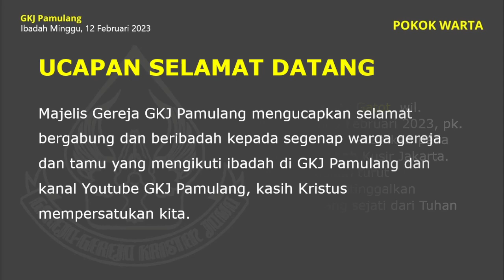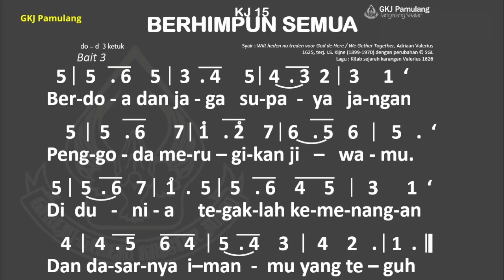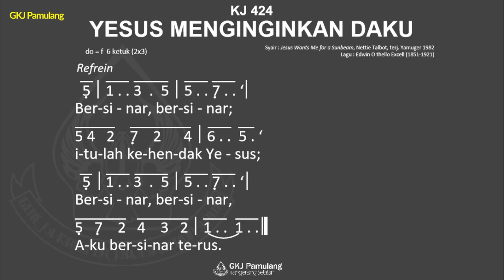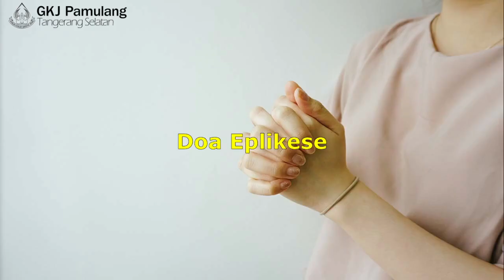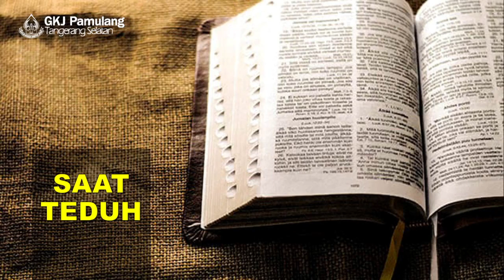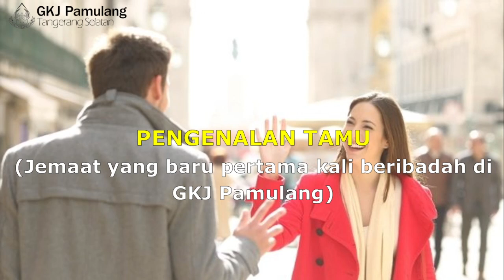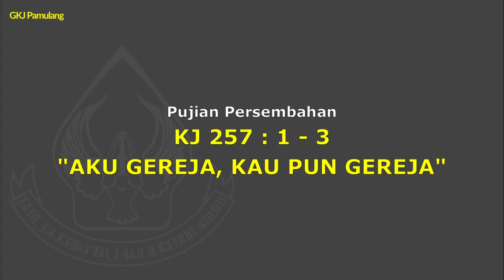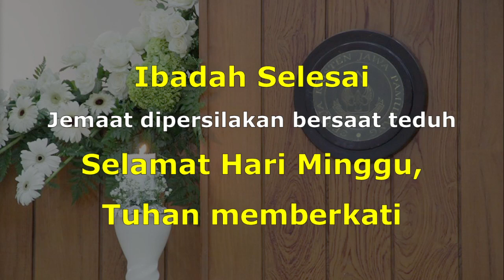Ibadah Minggu 12 Februari 2023 (Siaran Ulang)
Ibadah di tempat dan daring (hybrid)

Tema: “Memilih Untuk Hidup”

Bacaan Alkitab:
Injil Matius 5 : 21 – 37

Pelayan Firman: Pdt. Lukas Heri Purnomo, S.Sos., S.Th. (GKJ Immanuel Ungaran)
Pemusik: Sdri. Kinanti Isworo
Pemandu : Ibu Happy Lucky, Sdr. Haries Sigit
Pengisi Pujian : Sdri. Asti Isworo - "Kau Berikan Kesempatan"

Nyanyian:
1. KJ 15 : 1 - 3 "BERHIMPUN SEMUA"
2. KJ 467 : 1, 2 "TUHANKU, BILA HATI KAWANKU"
3. KJ 424 : 1, 4 "YESUS MENGINGINKAN DAKU"
4. KJ 257 : 1 - 3 "AKU GEREJA, KAU PUN GEREJA"
5. KJ 426 : 1, 2 "KITA HARUS MEMBAWA BERITA"
Nas persembahan: Matius 5 : 23 – 24

Persembahan kantong, bulanan, syukur, perpuluhan, atau Melati Kasih dapat disampaikan melalui :
1. kotak persembahan pada saat ibadah,
2. transfer bank,
No. Rekening BCA GKJ Pamulang 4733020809.
Persembahan RJP : No. Rekening BJB (Tim RJP) 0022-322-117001
Setiap transaksi transfer Bank, mohon dapat diinformasikan kepada Majelis/Bendahara GKJ Pamulang.
3. alternatif lain :
menitipkan persembahan secara tunai (di dalam amplop) kepada Majelis Wilayah terdekat. Silakan menghubungi Majelis Wilayah terkait untuk teknis pelaksanaannya.

Himbauan :
Mengingatkan kembali akan pentingnya penerapan protokol kesehatan, guna mengurangi dampak penyebaran penyakit, terutama virus Covid'19, dan menjaga kita agar tetap sehat.

1️. Jemaat yang tidak dalam kondisi sehat (fit) seperti demam, batuk, flu untuk beribadah di rumah melalui channel youtube GKJP.
2️. Jemaat yang beribadah di GKJP secara tatap muka untuk tetap menjalankan PROKES COVID19

Demikian hal kami sampaikan dan kiranya Tuhan menyertai dan memberikan kesehatan selalu untuk kita.